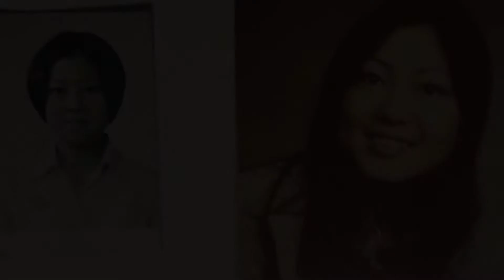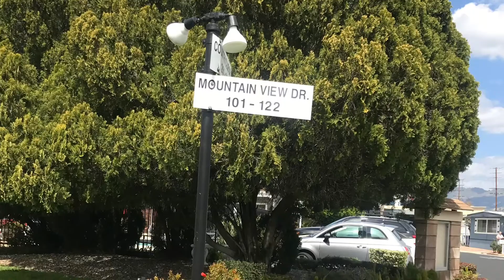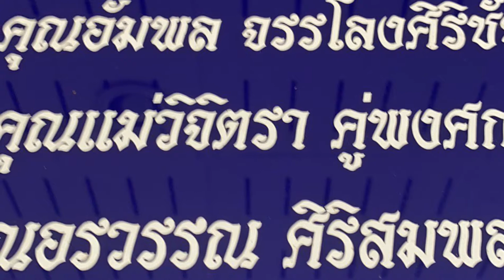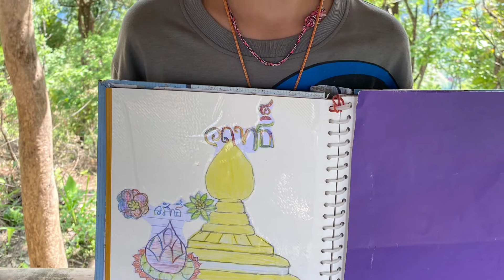My Life ..I ❤️ them all.!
Life is all 😌